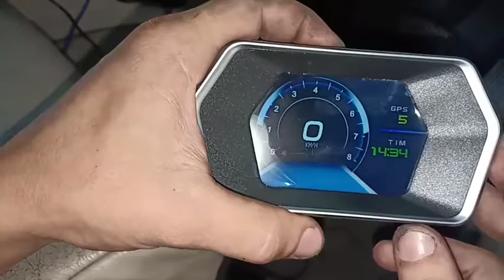ผลงาน TOYOTA FORTUNER ติดตั้ง OBD2 รุ่น TS9 เกจวัดอัจฉริยะ